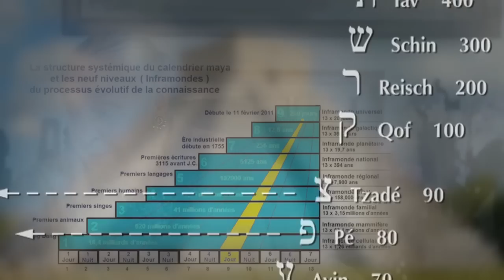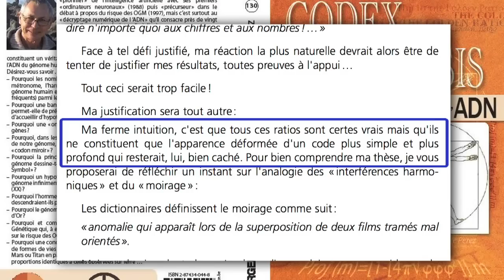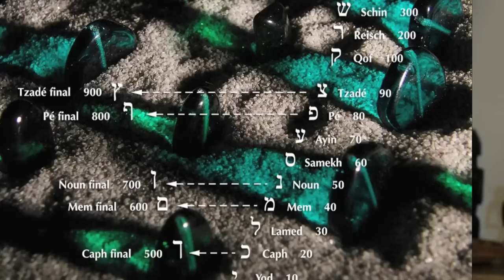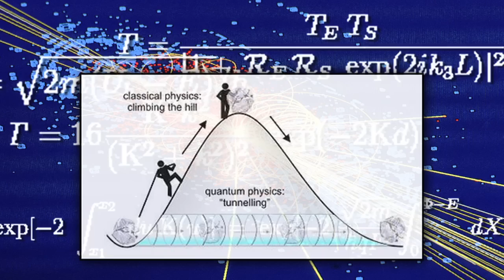Les 13 clés du Code des Codes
Pétition de principe : je tiens à ce que ma parole ait des liens précis avec le temps et que ce soit sous la forme d'indicatifs venus de l'extérieur. Ma volonté n'a aucune efficacité en l'occurrence si ce n'est celle d'orienter ma pensée. Or, à l'automne 2011, je n'avais qu'un souci : faire valoir les règles de codage qui hantent l'alphabet hébraïque. J'ai donc pris de mon propre chef la décision d'en aborder le thème.

Le Temps s'est vivement porté à mon secours. Un de mes fidèles lecteurs qui partait aux Etats-Unis est venu m'offrir ses services pour faire pénétrer mon œuvre dans l'espace anglophone. Je l'ai mis en rapport avec les traducteurs de La Face cachée du Cerveau et il est parti pour présenter cet ouvrage au neurologue Oliver Sacks, susceptible de s'intéresser à la thèse. Occupé à écrire un livre, il n'a pas pu recevoir mon messager. Sa secrétaire l'a orienté vers Carl Johan Calleman. Informée instantanément par courriel, je me suis aussitôt procuré son livre qui venait d'être traduit en français. Le temps de le saisir, et j'ai lu sur le dos de la couverture une annonce concernant les travaux de Jean-Claude Pérez. Il a écrit un livre sur les 13 Codes de l'ADN. L'information me touche. J'ai connu ce mathématicien il y a 40 ans. Nous étions alors dans un face à face sensible mais stérile. Et voilà qu'à présent, nous nous heurtions tous deux à la même notion : les 13 Clés du Code. Lui, en langage mathématique et informatique. Moi, en direct. Echange latéral visible. Le critère est formel : faire ce qui est déjà entrepris.